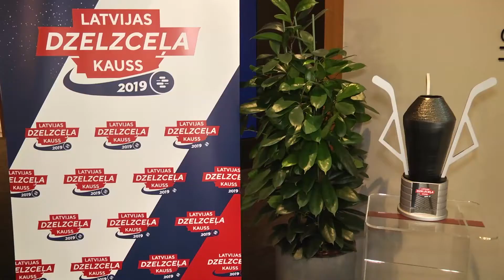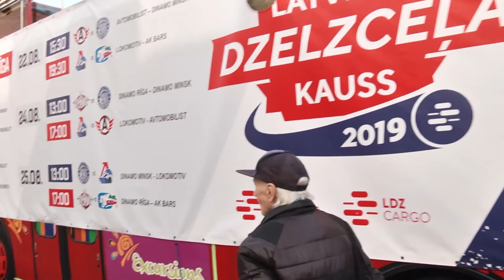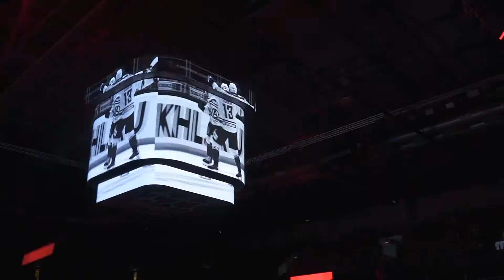Dzelzcela kauss 2019